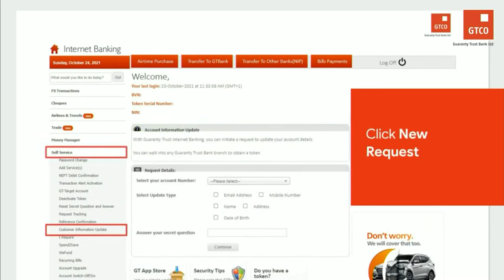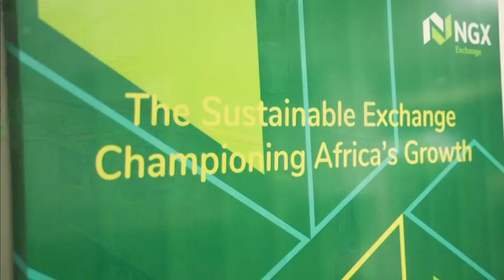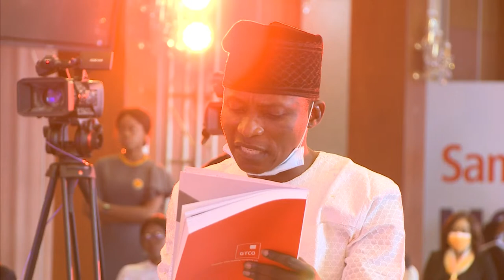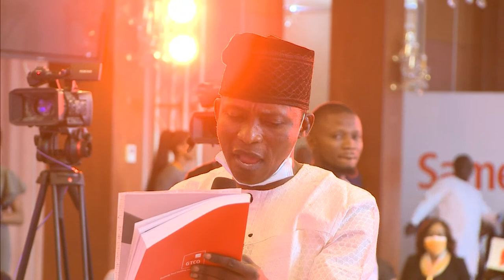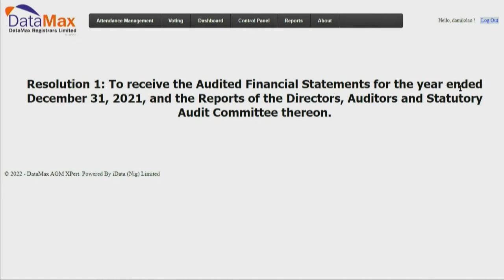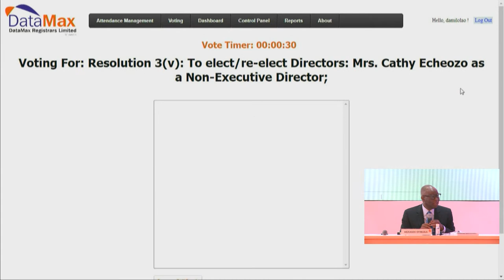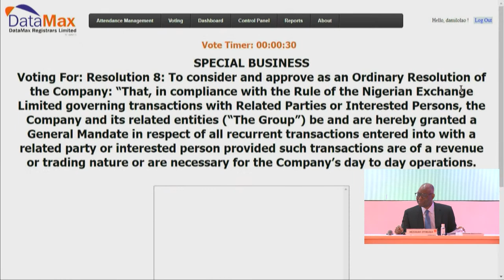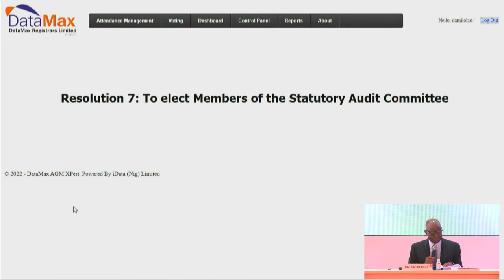Guaranty Trust Holding Company Plc welcomes you to our 1st Annual General Meeting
This meeting will officially start at 10AM

NOTICE IS HEREBY GIVEN that the First Annual General Meeting of GUARANTY TRUST HOLDING COMPANY Plc will hold at the Oriental Hotel, 3, Lekki Road, Victoria Island, Lagos State to transact ordinary and special business.

Note: This meeting is open to only Guaranty Trust Holding Company shareholders, so the link cannot be shared with others as it is unique to you.